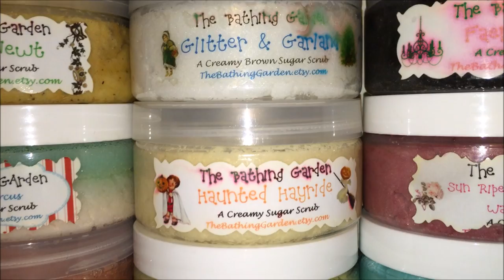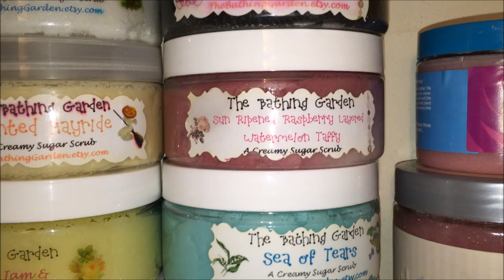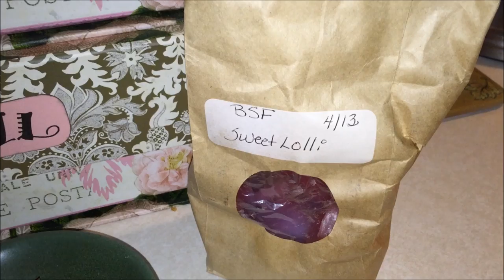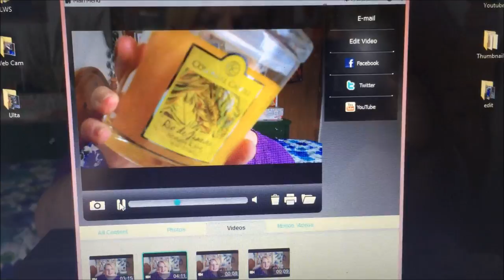Sick Weekend & Donation Pile! Vlog #64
***PLEASE READ***

Send me some MAIL:
Az4angela
Neenah, WI
54957

Instagram.com/Az4Angela